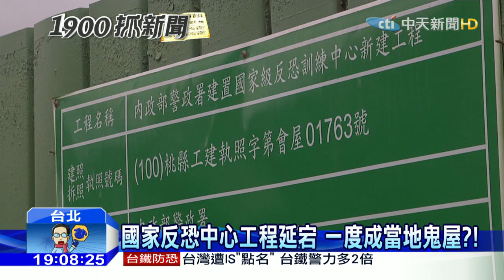20151125中天新聞 新型態「孤狼式攻擊」 國防部：學新反恐技巧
台灣遭IS點名，不過面對恐怖份子新型態的「孤狼式攻擊」，台灣有能力面對嗎？但其實警政署早在2011年，就在桃園新屋興建反恐中心，但明明該在去年就完工，卻因為上一家承包商落跑工程延宕，還得等到明年九月。不過為了因應防爆爆裂物攻擊，台鐵已經先行一步，將垃圾桶換為簍空上鎖的反恐垃圾桶。